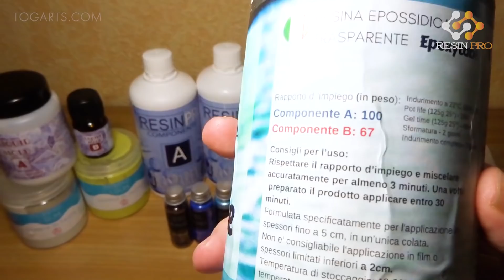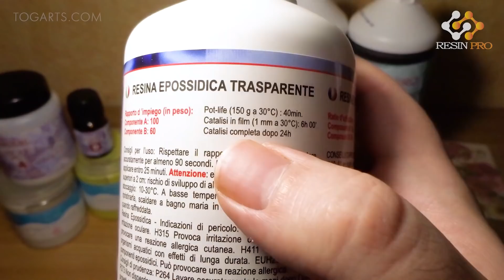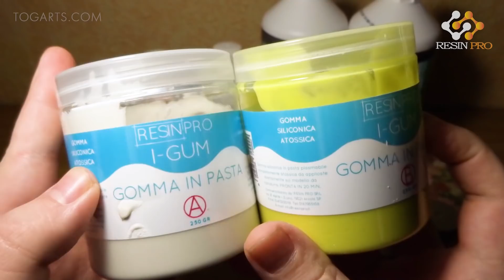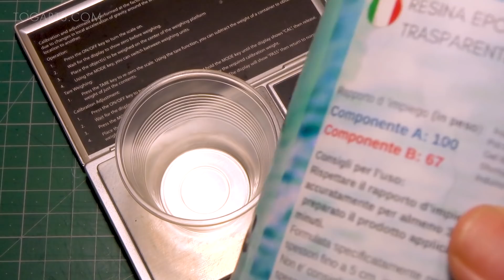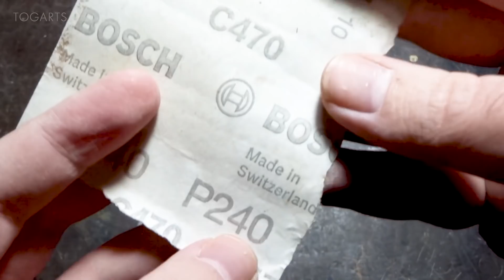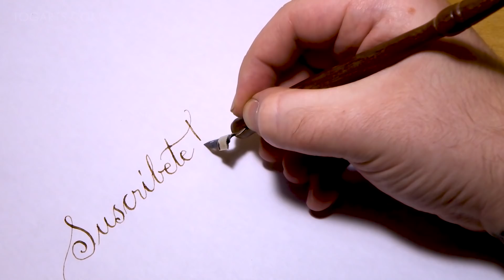Cómo hacer PLUMAS de RESINA y MADERA ✅ ¡Haz tus propias plumas caligráficas! | ResinPro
Aprende a usar la resina con madera y hacer moldes, en este caso para hacer plumillas de caligrafía con resina epoxi! = TOGAARTACADEMY

🏅 ¡𝘿𝙞𝙨𝙛𝙧𝙪𝙩𝙖 𝙙𝙚 𝙑𝙀𝙉𝙏𝘼𝙅𝘼𝙎 𝙮 𝙢𝙞 𝘼𝙎𝙀𝙎𝙊𝙍𝘼𝙈𝙄𝙀𝙉𝙏𝙊 𝙨𝙞𝙚𝙣𝙙𝙤 𝙢𝙞𝙚𝙢𝙗𝙧𝙤 𝙙𝙚𝙡 𝙘𝙖𝙣𝙖𝙡! 👇
Además, estarás apoyando éste proyecto de enseñanza ♥. Más información:

✔️ 𝙏𝙚 𝙧𝙚𝙘𝙤𝙢𝙞𝙚𝙣𝙙𝙤 𝙢𝙞𝙨 𝙤𝙩𝙧𝙤𝙨 𝙫𝙞𝙙𝙚𝙤𝙨 𝙙𝙚...

🔨 📐- 𝙃𝙀𝙍𝙍𝘼𝙈𝙄𝙀𝙉𝙏𝘼𝙎 𝙮 𝙈𝘼𝙏𝙀𝙍𝙄𝘼𝙇𝙀𝙎 recomendados que utilizo:

(Enlaces a mi web)

🎁 Guía de DISEÑO y ORNAMENTACIÓN ¡𝙂𝙍𝘼𝙏𝙄𝙎 𝘼𝙌𝙐Í!

Y si estás leyendo esto... ¡Significa que perteneces al 1% que lee toda la descripción hasta el final! Déjame un comentario con ⭐️ para que lo sepa ¡Me harás feliz! =)